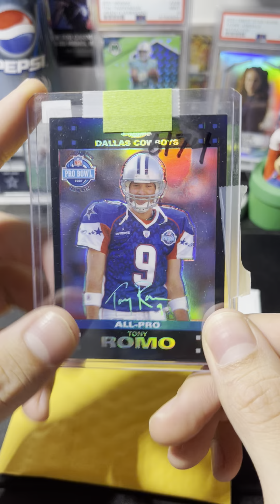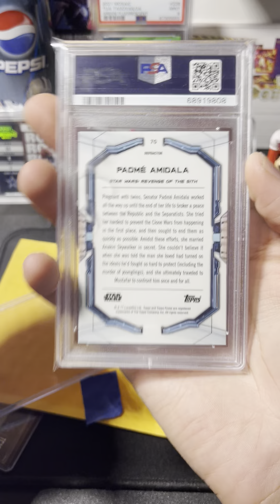MAIL DAY 📫 / PACKAGE UNOPENING ! FOOTBALL 🏈 + STAR WARS CARDS 🌌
I purchased these cards from eBay.
If you’re interested in any of the cards on my page check out my eBay account